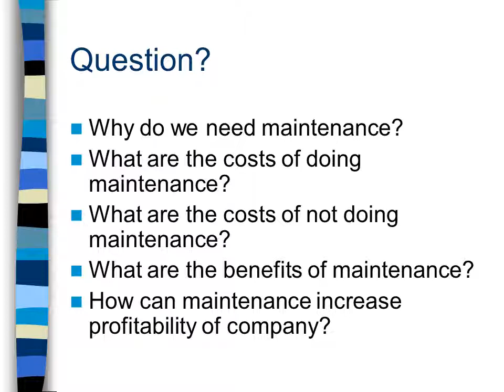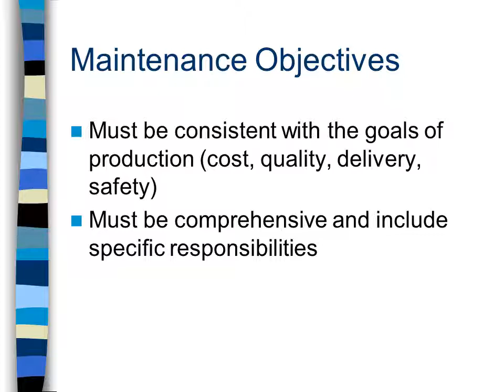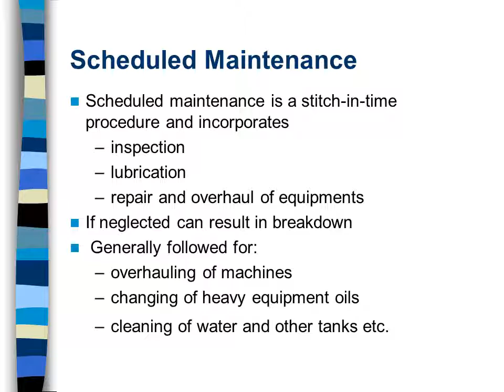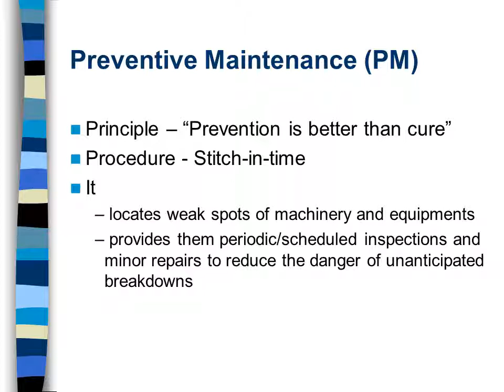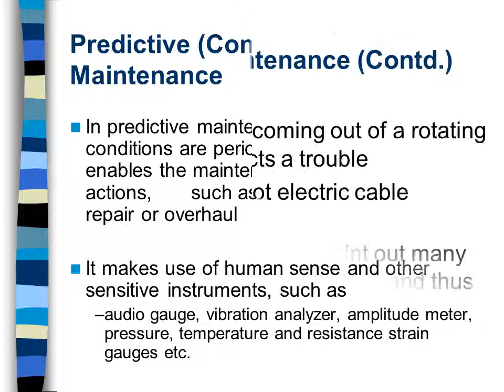مقدمه في كورس تكنولوجيا الصيانة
"maintenance log book","maintenance and reliability best practices by rame","maintenance door hanger","maintenance cart","maintenance box for epson wf-100","maintenance tags","maintenance kit 4392065","maintenance shirts for men","maintenance cartridge mc-10","maintenance parking only sign":"maintenance jobs","maintenance supply headquarters","swimming pool service maintenance","septic tank maintenance","low maintenance landscaping ideas","hd supply facilities maintenance","high maintenance","aviation institute of maintenance","maintenance connection","lawn maintenance":"maintenance required light toyota","maintenance man","maintenance technician","maintenance","maintenance calories","maintenance required light honda accord","maintenance undertale","maintenance required light toyota corolla","maintenance man toby keith","maintenance technician training":"maintenance","maintenance (technical)","maintenance of religious harmony act","maintenance fee (patent)","maintenance philosophy","maintenance and welfare of parents and senior citi","maintenance of certification","maintenance of internal security act","maintenance engineering","maintenance regulation":"maintenance","maintenance connection","maintenance supply headquarters","maintenance connection login","maintenance jobs","maintenance technician","maintenance fluids","maintenance supply","maintenance definition","maintenance fluid calculator","maintenance care","maintenanced":"","what are the different types of maintenance system","what are the different types of maintenance system","what are the different types of computer maintenan","what is the difference between room maintenance an","what is self-maintenance","what is the self-maintenance","how a maintenance manager decide to do preventive ","what are the difference between room maintenance a","how a maintenance manager decide to do preventive ","what is preventive maintenance and corrective main"